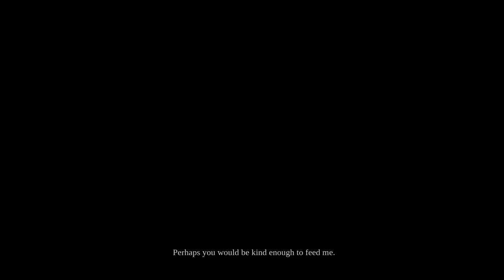We Back! Come Chill and Hang Out #2